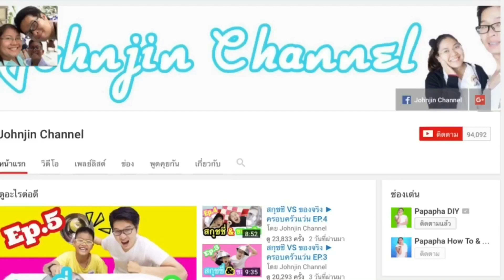แมวตีกัน นมสด กับ เต้าฮวย l By แมวปาปาภา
คลิปนี้น้องๆอาจเคยดูกันแล้ว
เพราะคลิปนี้เคยอยู่ที่ช่อง JOHNJIN CHANNEL
ที่เอามาลงช่อง Papapha Channel
เพราะช่อง JOHNJIN CHANNEL โดนแฮ๊คช่องไปแล้ว
พี่ปาปาภาเลยนำมาลงใว้ที่ช่องนี้แทนจร้า
น้องๆคนไหนอยากเป็นกำลังใจให้พี่จอห์นจิน